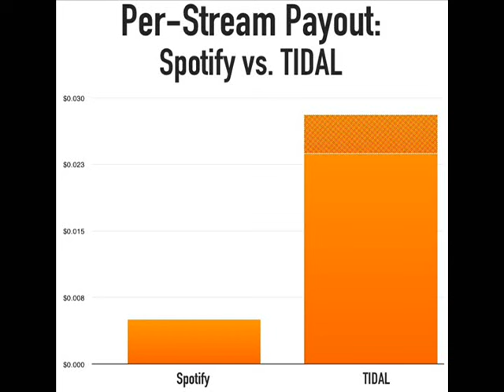TIDAL pays Artist 5 times as much as Spotify! JAYZ is the Music Streaming God!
TIDAL pays Artist 5 times as much as Spotify! JAY Z is the Music Streaming God!

OLD VIDEO REUPLOADED!